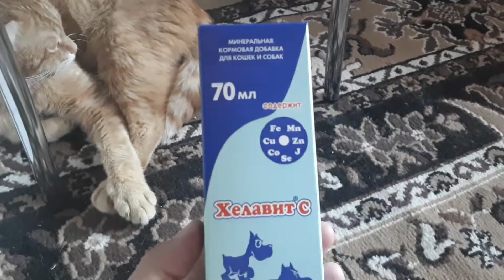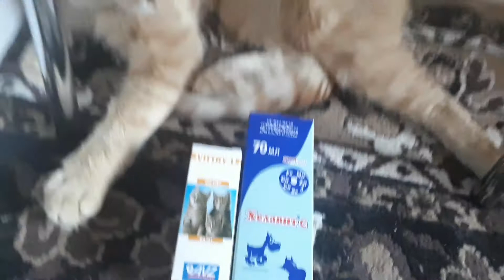Что произошло с Рыжим...